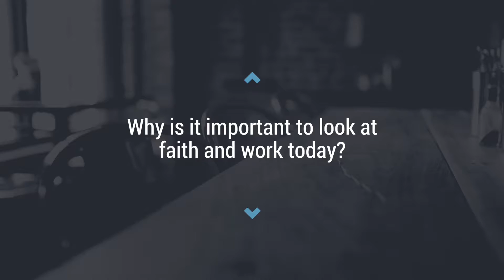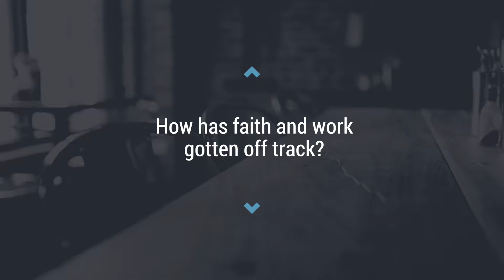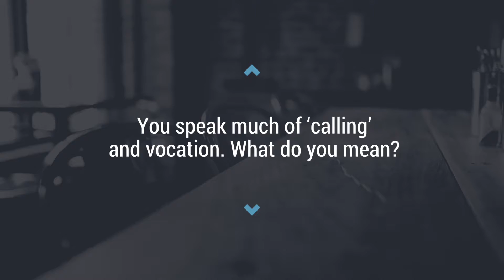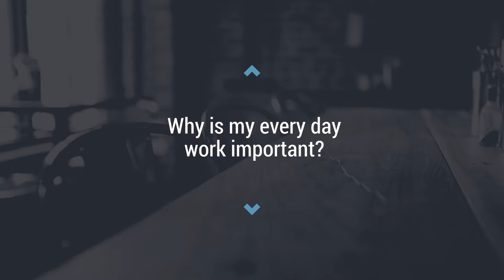Monday Church Interview - Os Guinness